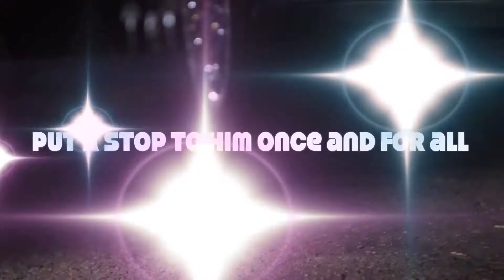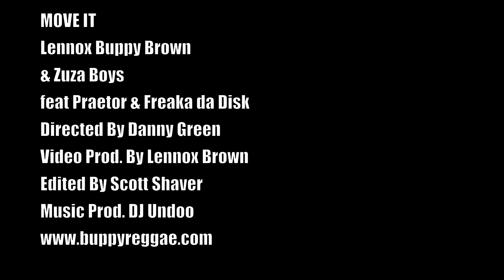Buppy Brown - MOVE IT (HD) & Zuza Boys feat Praetor & Freaka da Disk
When Sheriff Brown heard whats going down, He came to wipe that frown and kept order in town.
An original piece of collaborated talents.
Cast:
Babylon Gangs: Lonnie Moore
Rodney Richards
Jullian
Other Cast Members
April Washinton
Dee Cee
Ms.KMD
Jacko Marley
Matrix
Robyn
KIYOMI
Deputy :Mike Fujimoto
Danny Green
Tony Staples

Production:
Camera- Garrett Benson
Lights: Cory
Assistance: Tony Staples